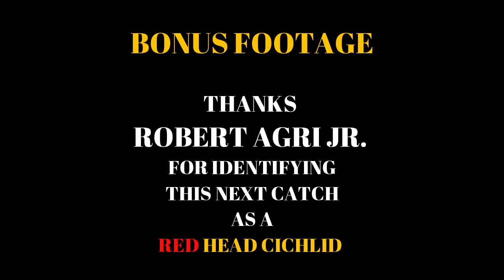PEACOCK BASS FISHING (under a bridge)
PEACOCK BASS FISHING PALM BEACH FLORIDA.
peacock bass fishing south Florida
peacock bass under a bridge
bridge fishing for peacock bass

how to catch peacock bass in Florida
amazon fish in florida peacock pete fishing